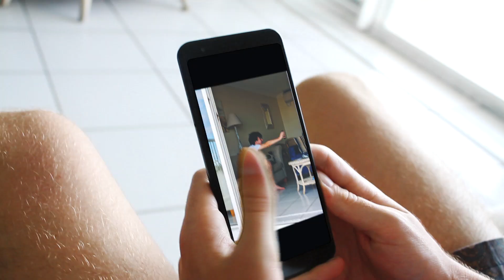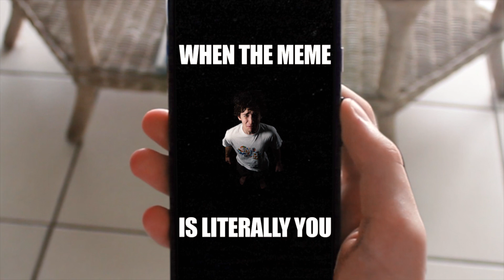this meme is literally me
Austin falls prey to a crippling meme obsession! Based on a true story?

IG & TikTok: @macfarlanebros